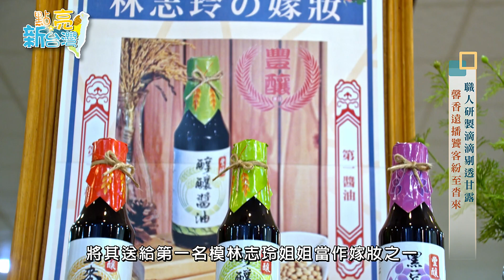年代『點亮新台灣』東成醬油－遵循古法釀製出香濃甘醇醬油 創意料理中待細品的全新感動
美饌佳餚總少不了佐醬來提味，其中有著濃醇香氣與帶鹹風味的「醬油」，是諸多料理中不可或缺的最佳良伴。
位居臺南、走經一甲子歲月的東懋食品公司，延續傳統釀造方法，以其特出溫潤的醬油，帶給顧客最純粹的感動。
現在，讓我們一同探究香濃甘醇醬油彌新不朽韻味。

►東成醬油
地址 : 台南市新化區知義里新和庄10-1號